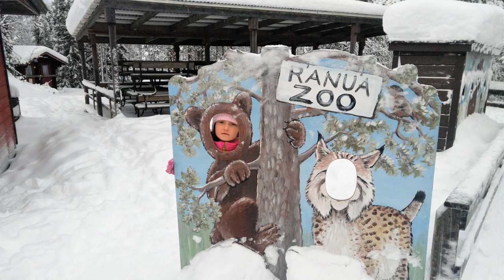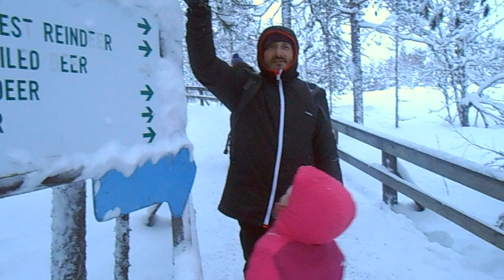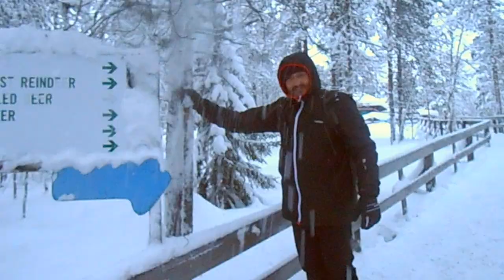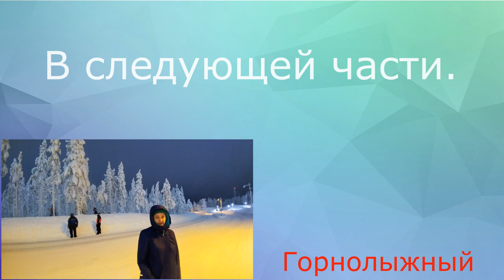Приключения в Арктическом зоопарке Вторая серия